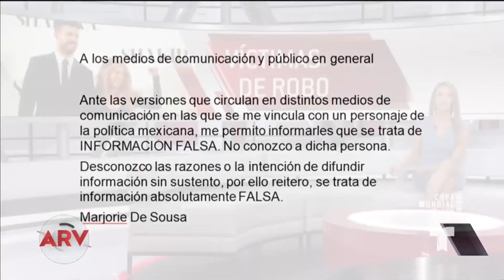Roban la casa de Shakira y Piqué | Al Rojo Vivo | Telemundo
Los ladrones hicieron de las suyas, mientras la cantante colombiana y su familia están de gira en Alemania.